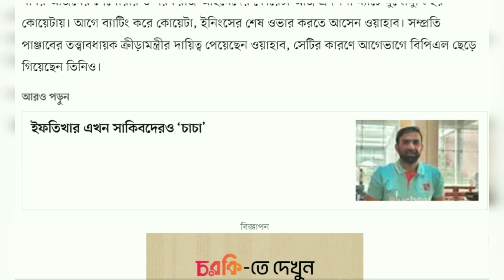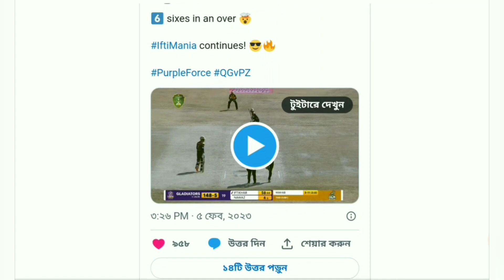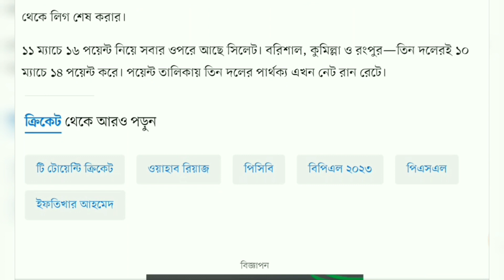Six Sixes By Iftikhar To Wahab From BPL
বিপিএল থেকে গিয়ে ওয়াহাবকে ছয় ছক্কা ইফতিখারের

ওয়াহাব রিয়াজকে এক ওভারে ছয় ছক্কা মেরেছেন ইফতিখার আহমেদশামসুল হক
বিপিএলে দুর্দান্ত ফর্মে ছিলেন, পাকিস্তানে ফিরেও আগুনে ব্যাটিংই করলেন ইফতিখার আহমেদ। পিএসএলের দল কোয়েটা গ্ল্যাডিয়েটর্সের হয়ে পেশোয়ার জালমির ওয়াহাব রিয়াজের এক ওভারে ছয় ছক্কা মেরেছেন এ ডানহাতি ব্যাটসম্যান। আজ কোয়েটায় পিএসএলের দুই দলের প্রদর্শনী ম্যাচে ৫০ বলে ৯৪ রানের অপরাজিত ইনিংসের পথে ওয়াহাবের ওপর চড়াও হয়েছিলেন ইফতিখার।

বাবর আজমের পেশোয়ার ও সরফরাজ আহমেদের কোয়েটা আজ প্রদর্শনী ম্যাচে মুখোমুখি হয় কোয়েটায়। আগে ব্যাটিং করে কোয়েটা, ইনিংসের শেষ ওভার করতে আসেন ওয়াহাব। সম্প্রতি পাঞ্জাবের তত্ত্বাবধায়ক ক্রীড়ামন্ত্রীর দায়িত্ব পেয়েছেন ওয়াহাব, সেটির কারণে আগেভাগে বিপিএল ছেড়ে গিয়েছেন তিনিও।

শেষ ওভারের আগে ৪৪ বলে ৫৮ রানে অপরাজিত ছিলেন ইফতিখার। ৩ ওভারে তখন পর্যন্ত মাত্র ১১ রান দিয়ে ৩ উইকেট নিয়েছিলেন ওয়াহাব। এরপরই শুরু হয় ধ্বংসযজ্ঞ।

ওভার দ্য উইকেট থেকে করা বাঁহাতি ওয়াহাবের প্রথম বলটি ছিল লো ফুলটস, সেটিকে স্কয়ার লেগের ওপর দিয়ে বাউন্ডারির বাইরে পাঠান ইফতিখার। পরের বলটি ছিল লেংথ, সেটি মারেন মিডউইকেট দিয়ে। তৃতীয় বলটি একটু ফুললেংথে করেছিলেন ওয়াহাব, ইফতিখার সেটি মারেন লং অফের ওপর দিয়ে।

চতুর্থ বলটি অ্যাঙ্গেল পরিবর্তন করে রাউন্ড দ্য উইকেট থেকে করেন ওয়াহাব, তবে ফল বদলায়নি। অফ স্টাম্পের বাইরের ফুললেংথের বলটি যায় ডিপ পয়েন্টের ওপর দিয়ে। পরের দুটি বল ওয়াহাব করেন শর্ট লেংথে। এবার পয়েন্টের পর ব্যাকওয়ার্ড পয়েন্ট দিয়ে ছক্কা মারেন ইফতিখার। ওয়াহাব বোলিং শেষ করেন ৪ ওভারে ৪৭ রান দিয়ে। ২০ ওভারে ৫ উইকেটে ১৮৪ রান তোলে কোয়েটা।

পিএসএলের এই প্রদর্শনী ম্যাচটি খেলতে ৩ ফেব্রুয়ারি রাতে বাংলাদেশ থেকে পাকিস্তানে ফিরে যান ইফতিখার। ইফতিখার এবারই প্রথম খেলতে এসেছিলেন বিপিএলে। বাংলাদেশে সময়টা দুর্দান্তই কেটেছে তাঁর। ফরচুন বরিশালের হয়ে ১০ ইনিংসে ৬৯.৪০ গড় ও ১৬১.৩৯ স্ট্রাইক রেটে করেন ৩৪৭ রান। বরিশালের

পিএসএলের ফ্র্যাঞ্চাইজিগুলোর সঙ্গে যোগ দিতে বিপিএলের পাকিস্তানি ক্রিকেটাররা ফিরে যাচ্ছেন আগেভাগেই। ১৩ ফেব্রুয়ারি শুরু হবে পাকিস্তানের ফ্র্যাঞ্চাইজিভিত্তিক লিগ। অবশ্য সামাজিক যোগাযোগমাধ্যমে ইফতিখার জানিয়েছেন, ৭ ফেব্রুয়ারি একটি ম্যাচের জন্য বিপিএলে ফিরবেন তিনি। সেদিন কুমিল্লা ভিক্টোরিয়ানসের বিপক্ষে খেলবে বরিশাল। এরই মধ্যে এ মৌসুমে প্লে–অফ নিশ্চিত করেছে সিলেট স্ট্রাইকার্স, কুমিল্লা, বরিশাল ও রংপুর। চার দলেরই এখন সম্ভাবনা আছে শীর্ষ দুইয়ে থেকে লিগ শেষ করার।

১১ ম্যাচে ১৬ পয়েন্ট নিয়ে সবার ওপরে আছে সিলেট। বরিশাল, কুমিল্লা ও রংপুর—তিন দলেরই ১০ ম্যাচে ১৪ পয়েন্ট করে। পয়েন্ট তালিকায় তিন দলের পার্থক্য এখন নেট রান রেটে।